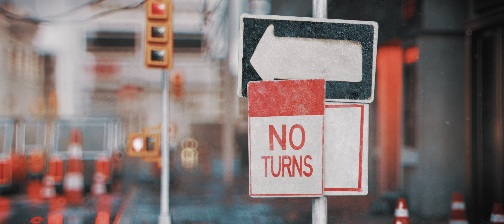Ron Artis II - In My Heart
Video Clip dirigido e produzido por Pedro Conti e Fernando Peque para o músico Ron Artis II. Créditos no fim do filme :)

Music Video Directed by Pedro Conti and Fernando Peque for the amazing Ron Artis II. Produced at Flooul Animation.
Full Credits in the film